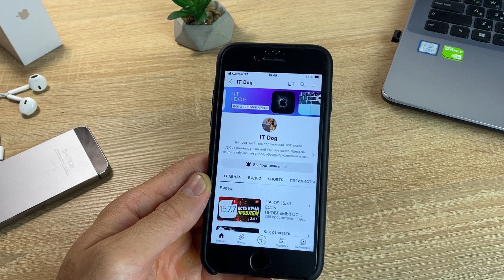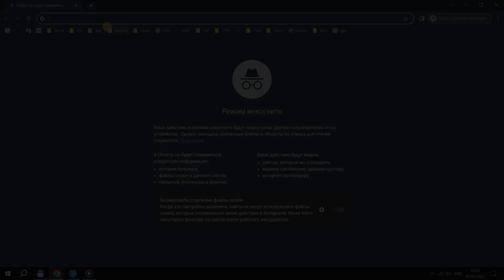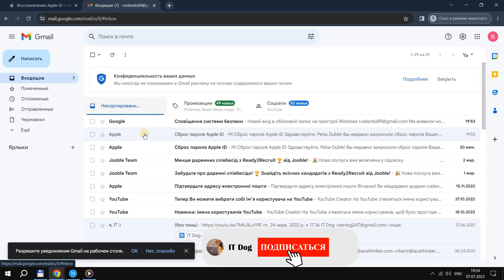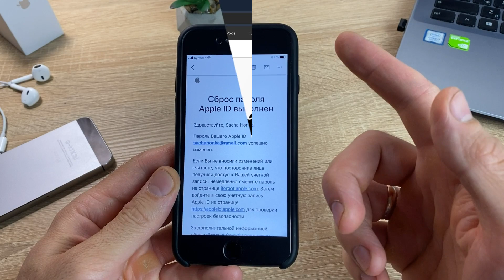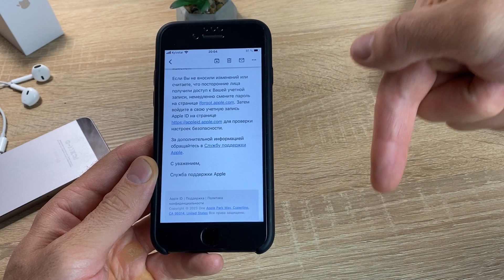Забыл пароль Apple ID. Как сбросить пароль Apple ID без Айфон?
Как сбросить пароль Apple ID без Айфон? Забыл пароль Apple ID, что делать? Как изменить пароль Apple ID? Как изменить пароль Apple ID без iPhone? Как сменить пароль apple id если забыл старый? Как сбросить пароль Apple ID без Айфон если забыл старый? Как без айфон сбросить пароль Apple ID? Смотрите как быстро, легко и бесплатно сбросить, изменить пароль от учетной записи Apple ID не имея под рукой Айфон.